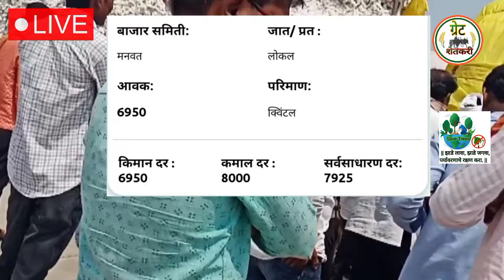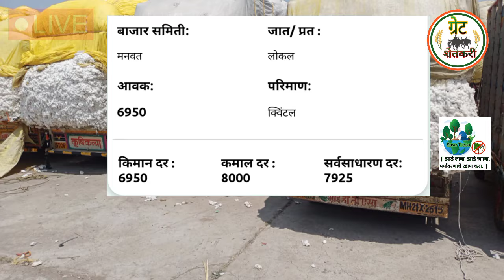⭕ कापूस बाजार भाव आजचे|kapus bajar bhav today| cottan rate today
Upcoming Video

1) kapus bajar bhav today

2) कापूस बाजार भाव आजचे

3) selu kapus bajar bhav today

4) manvat kapus bajar bhav today

5) parbhani kapus bajar bhav today

6) cotton rate today

7) akot kapus bhav

8) कपास के भाव आज

9) aaj ka kapas ka bhav

10) akot kapus bajar bhav today

11) cotton market rate today

12) kapus bajar bhav live

13) today cotton rate

14) today kapus bajar bhav

15) आजचे कापसाचे बाजार भाव

16) आजचे कापसाचे भाव

17) कापूस बाजार भाव

18) कापूस बाजार भाव आजचे live

19) नाशिक मार्केट बाजार भाव

20) मानवत कापूस बाजार भाव

21) kapus bajar bhav update

22) कापूस बाजार भाव अपडेट

23) कापूस बाजार भाव आज

24) kapus bajar bhav

25) kapus bhav today

26) कपास का भाव आज का

27) kapus

28) cotton bhav today

29) kapus market today rate

30) cotton rate

31) cotton market rate

32) kapus bhav

33) bajar bhav today

34) aajcha kapus bhav

35) market bhav today

36) kapus rate today

37) kapus market bhav

38) kapus bhav today Nashik

39) aajcha kapus bajar bhav

40) today's rate of cotton

41) kapus bajar bhav todaylive kapus bazar bhav

42) aajche kapsache bhav

43) kapus bajar bhav today live

44) kapus bajarbhav aajcha

45) कापूस बाजार भाव आजचा

46) कापूस बाजार भाव आजचे

47) कापूस

48) कापूस भाव लातूर

49) कापूस बाजार भाव

50) कपास मंडी भाव आज का

51) नासिक मंडी कपास भाव आज का

52) आजचा कापूस

53) कापूस भाव

54) कापूस बाजार भाव आज

55) आजचे बाजारभाव

56) आजचे कापूस बाजार भाव

57) बाजार भाव आजचे

58) आजचे कापसाचे भाव सांगा

59) महाराष्ट्रातील मख्य बाजार समितीचे कापसाचे भाव

60) मुख्य बाजार समितीचे कापसाचे भाव

61) नाशिक जिल्ह्यातील आजचे कापसाचे बाजार

62) कापसाचे बाजार भाव आज

63) अकोट कापुस बाजार भाव